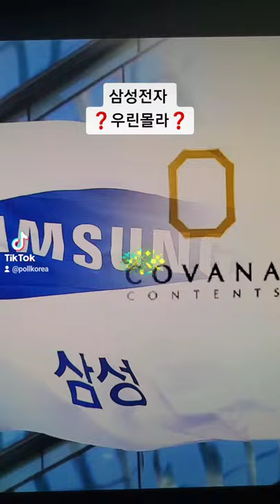삼성전자 💸입 다물고 있을께 ❓몰라요❓